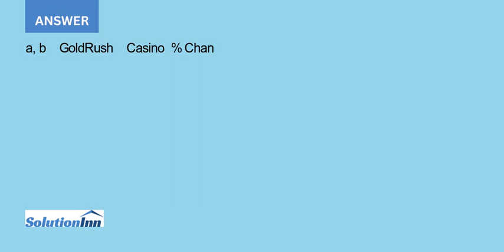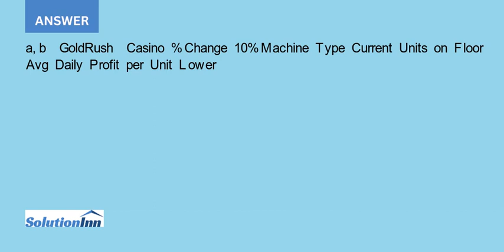Joni Wu manages the GoldRush Casino in New Orleans She would like to adjust the assortment of gam...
Joni Wu manages the GoldRush Casino in New Orleans. She would like to adjust the assortment of gaming machines in the casino to ensure they are operating in the most profitable manner. The following table summarizes the current assortment of ...